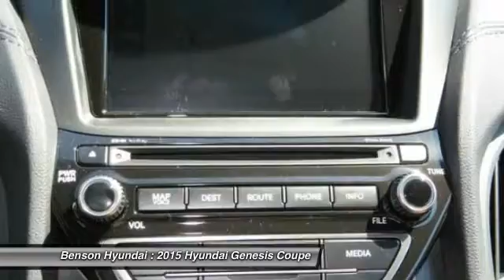2015 Hyundai Genesis Coupe Spartanburg SC H50485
2015 Hyundai Genesis Coupe 3.8L Ultimate

Benson Hyundai
2550 Reidville Road

Pick up this Empire State Gray 2015 Hyundai Genesis Coupe, available today at Benson Hyundai. Featuring Automatic transmission, it has 25 miles. This could be the one you've been searching for. Contact the dealer at (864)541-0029 and get behind the wheel today!